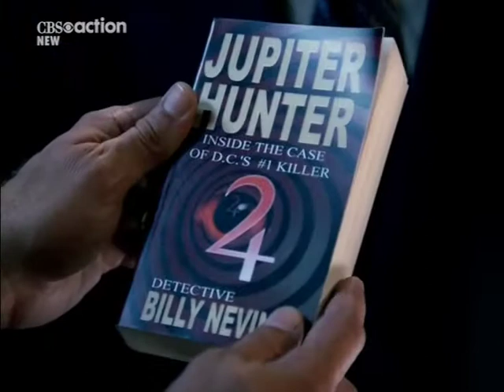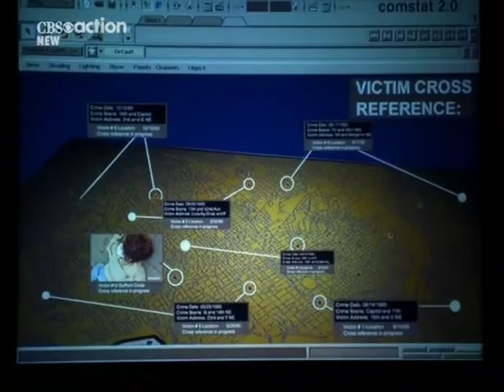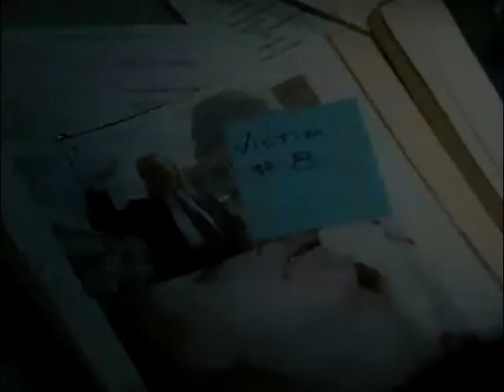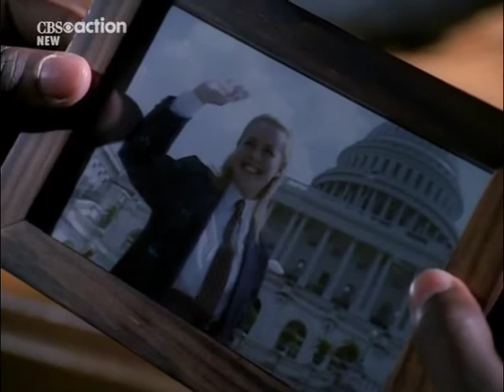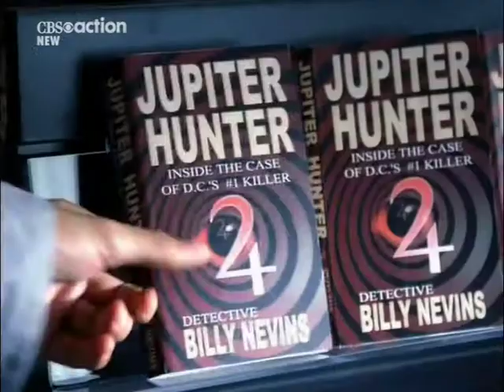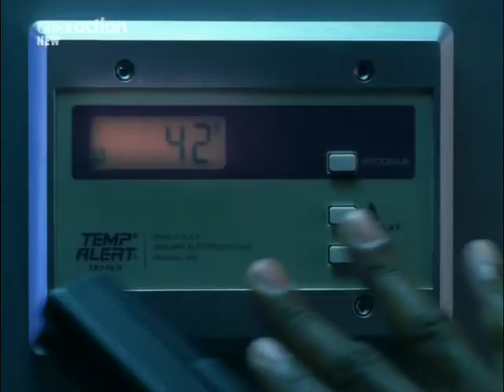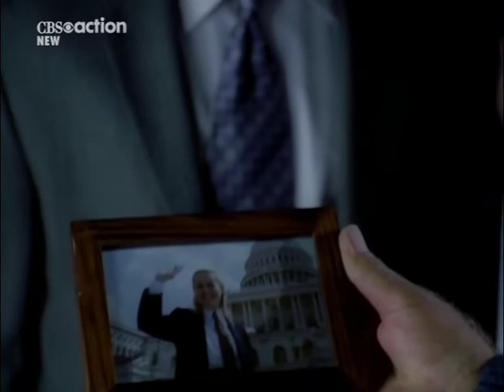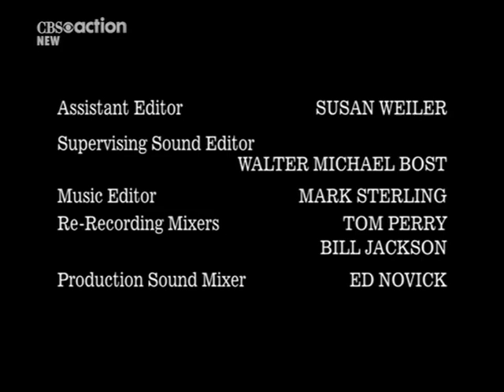The district s04e06